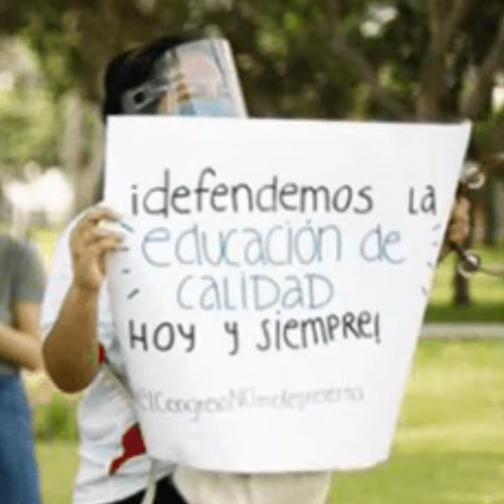Contrarreforma universitaria: “La mayoría del Congreso se ha declarado enemiga del futuro del Perú”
¿La contrarreforma universitaria aprobada por el Congreso perjudicará a los estudiantes del país? El Dr. Marcel Velázquez opina al respecto.